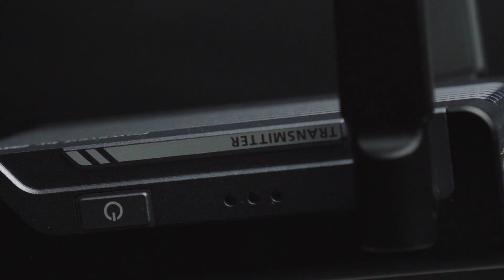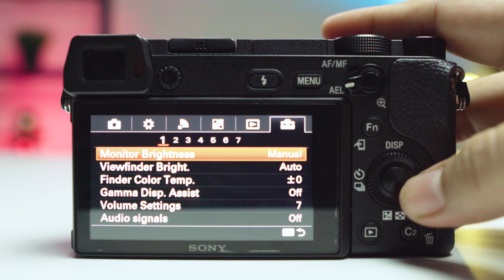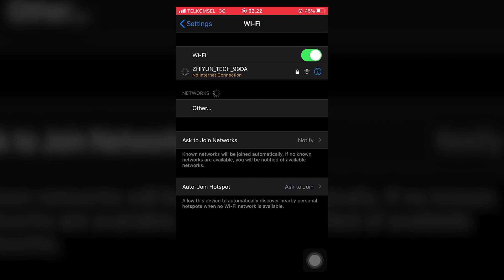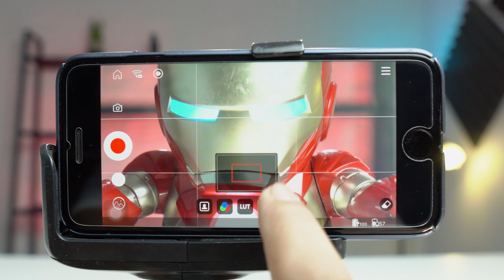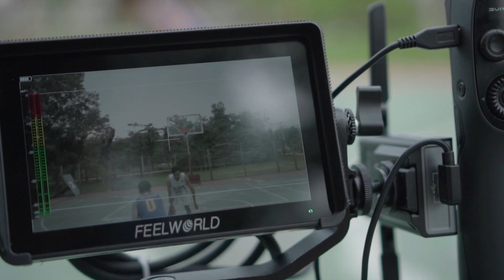Gimbal Stabilizer Dengan Aksesoris Terlengkap I Review Image Transmission System Zhiyun Weebill S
Aksesoris Zhiyun Weebill S dengan Transmitter, Receiver dan Remote Control membuat Produksi Menjadi Lebih Mudah.

Jadi teman kuys!